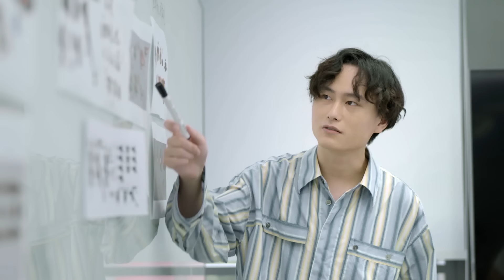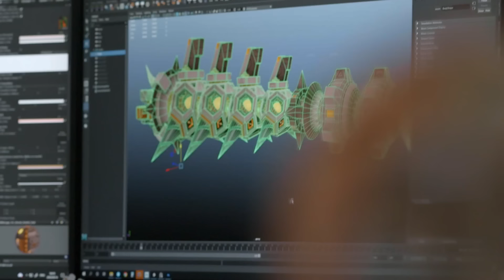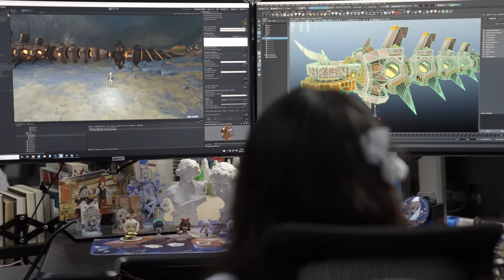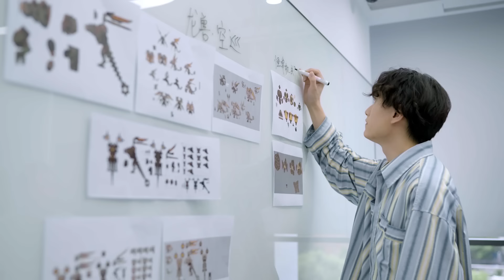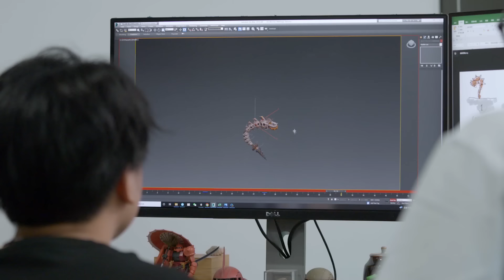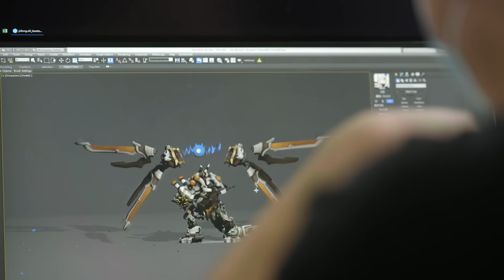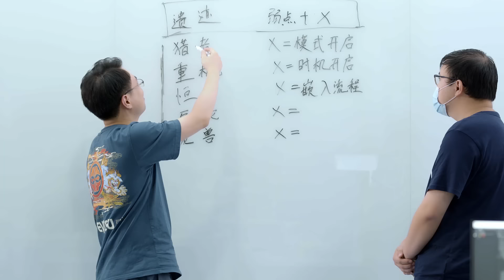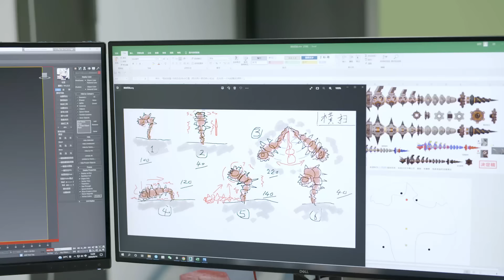Ancient Kingdom Guardians: Behind the Scenes of the Creation of Ruin Monsters | Genshin Impact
From Ruin Guards that can be seen throughout Teyvat to the majestic and intimidating Aeonblight Drake, these are the war machines left behind by a fallen kingdom.
How did the people of Khaenri'ah design mechanical structures from their imagination without ever seeing a life form on the surface?
Let's take a look at how the Genshin Impact team brought the Ruin Monsters to life!